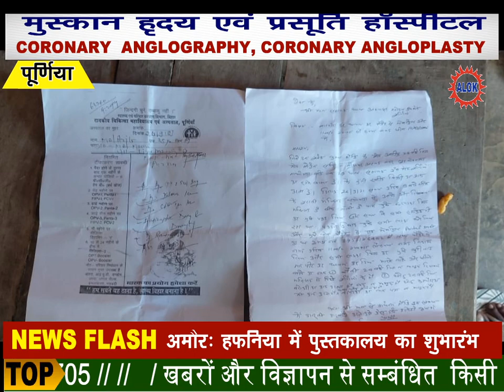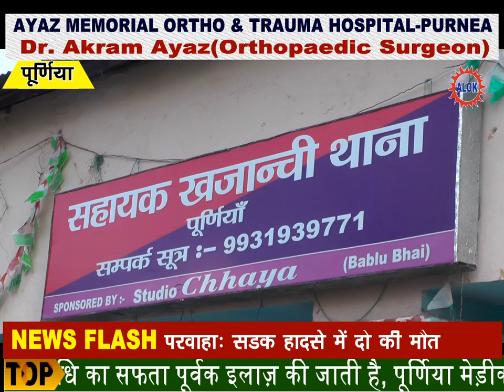स्मैकर की बढ़ी गुंडागर्दी